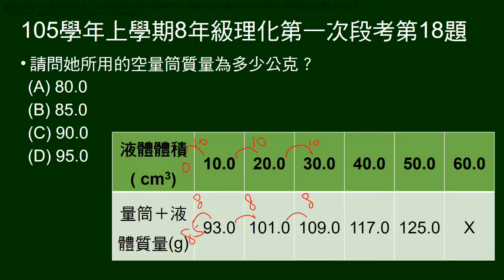105學年上8年級理化一段第18題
題組。給6次測量之液體體積，及液體和量筒總質量。問空量筒質量。